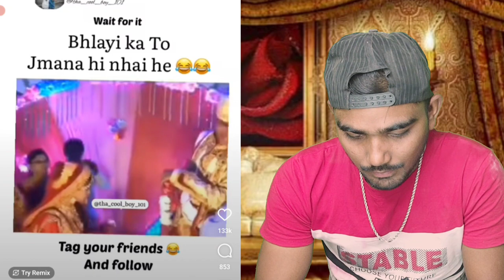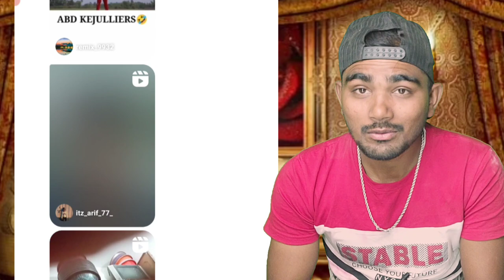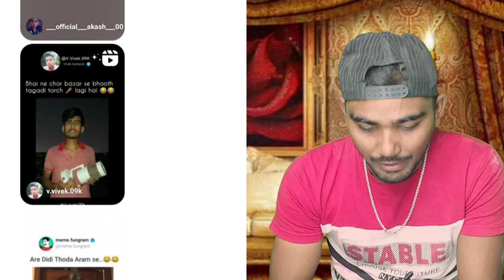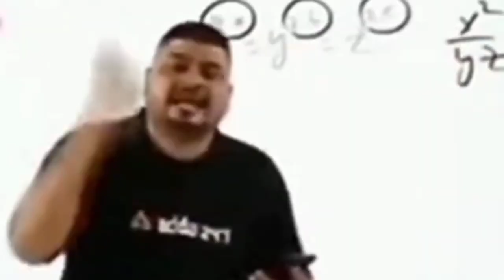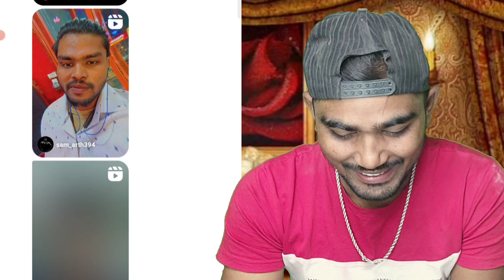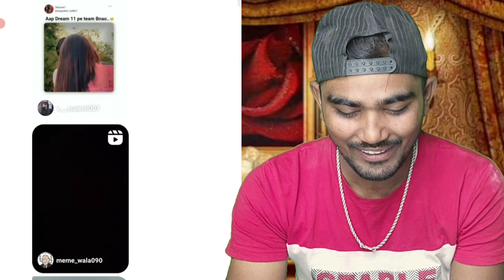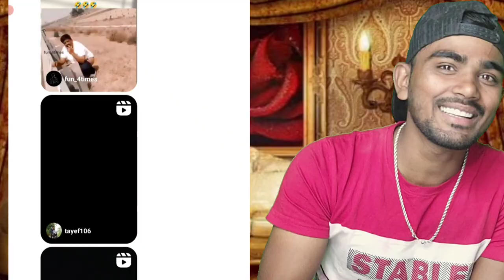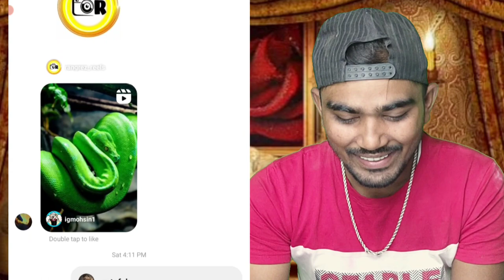Suhana records channel | suhana vlog latest | suhana hot vlog | bathing vlog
Suhana records channel | suhana records hot vlog | suhana records channel hot | suhana vlog

suhana records channel
 suhana records channel hot
suhana record channel roast
 suhana record channel new video
suhana record channel bathing
suhana record channel new
 suhana record channel video
suhana record channel reaction
 suhana record channel roast video
suhana records similar channel
suhana records all video
 suhana records navel
 suhana records new hot
suhana records roast video
suhana record hot vlog
suhana records hot vlogs
suhana hot video
suhana roast video
suhana vlog hot new video
suhana record roast
suhana record viral video
suhana record mems
suhana record new video

suhana record
Suhana records channel | suhana vlog latest | suhana hot vlog | suhana vlog | bathing vlog